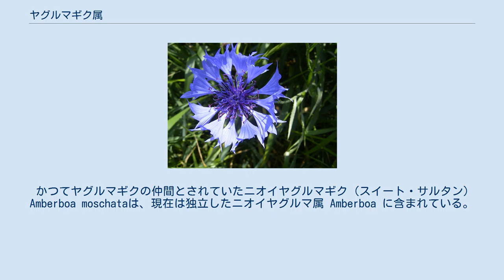ヤグルマギク属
ヤグルマギク属（ヤグルマギクぞく、矢車菊属、学名：Centaurea）は、キク科の属の1つである。
 ギリシャ神話に出てくる半人半馬の怪物ケンタウロスが由来。
英語読みにしてセントーレアまたはセントレアと呼ぶこともある。
 旧世界の温帯地方が主な分布域であるが、北米に自生するものも5種ほどある。
草丈30-120cmの一年草または多年草で、寒さには強いものが多い。
葉は細長く、前縁のものもあるが、1回または2回の羽状複葉のものが多い。
花は管状花からなる頭状花で、アザミに似た姿のものが多いが、頭状花の組成が粗く、マツムシソウの花のように見えるものもある。
一部の種は花に棘を持ち、農業においては有害雑草として嫌われている。
 花色は大きく、青・紫・藤色などのブルー系と、黄花のイエロー系に分かれるが、園芸種には白・ピンク・紅色などの品種もある。
 日本では、19世紀末に渡来したヤグルマギクが、花壇や切り花用の草花として流通しており、ほかにもいくつかの種が栽培されている。
それに伴い、ヤグルマギクやクロアザミなど数種が帰化している。
 約350–600種が属する。
 かつてヤグルマギクの仲間とされていたニオイヤグルマギク（スイート・サルタン）Amberboa moschataは、現在は独立したニオイヤグルマ属 Amberboa に含まれている。